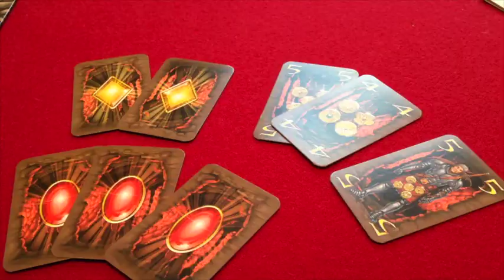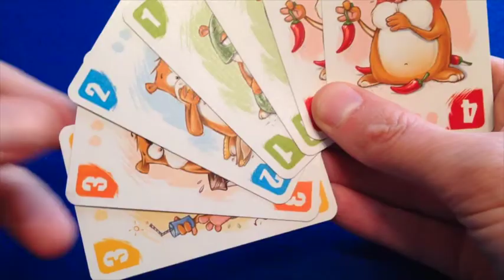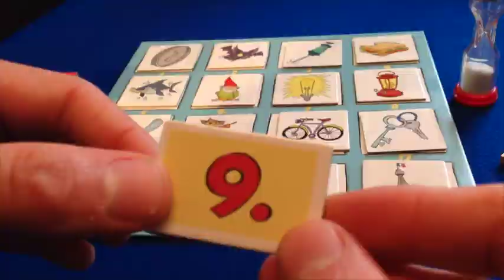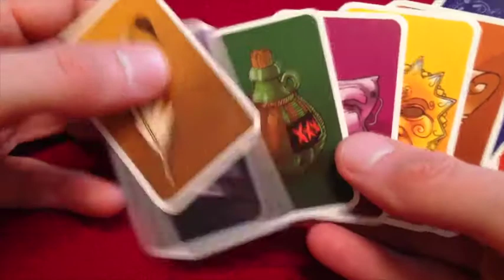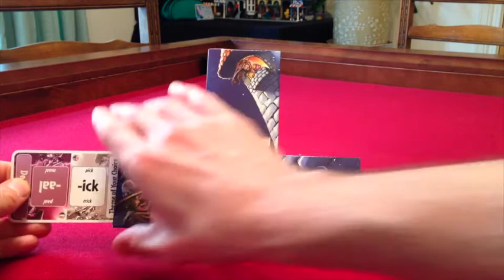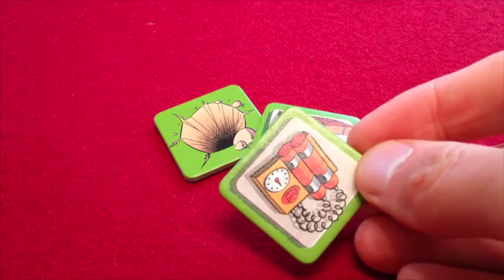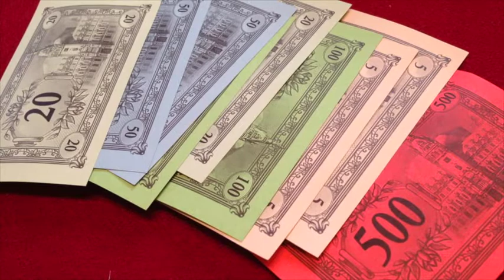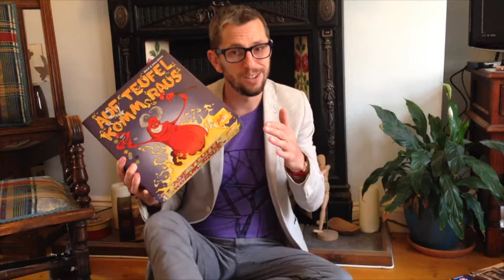10 Great Board Games You Might Not Have Heard Of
This is a top ten list of my favourite obscure boardgames in my collection.